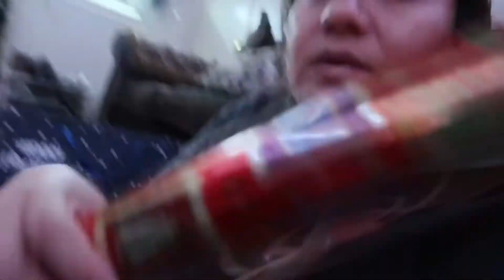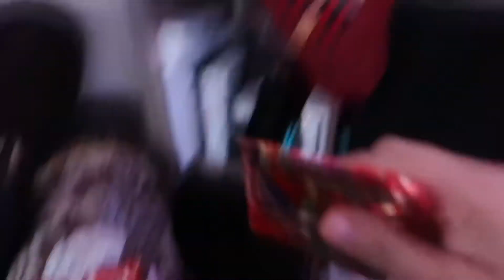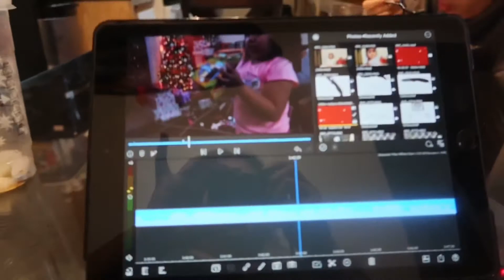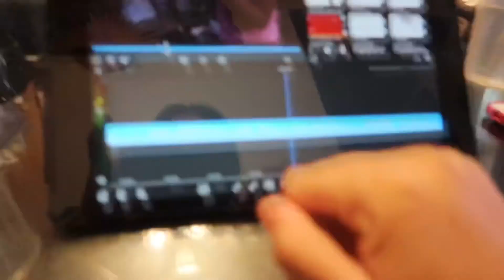Vlogmas Day #20🎄 Al mal tiempo buena cara | TheGuillenFamily